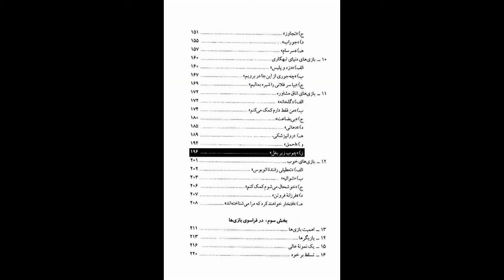کتاب صوتی بازی‌ها، اثر اریک برن، قسمت یازدهم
قسمت یازدهم
نشر طُرقه

بخش دوم فرهنگ بازی‌ها
00:00 بازی‌های اتاق مشاوره
01:38 الف) گلخانه
08:36 ب) من فقط دارم کمک می‌کنم
26:52 ج) بی‌بضاعت
36:44 د)دهاتی
52:11 ه) روانپزشکی
01:05:29 و) احمق
 01:12:29 ز) چوب زیر بغل